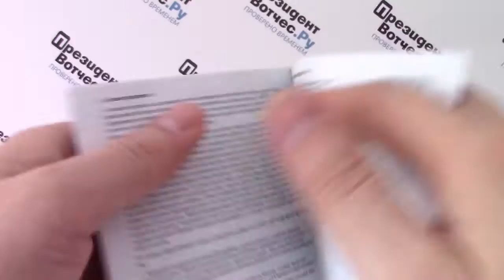Часы Orient NQ05004K [FNQ05004K6] - видео обзор от PresidentWatches.Ru